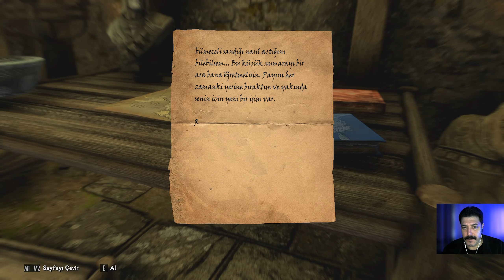Seni Dansöz Fare Seni | Skyrim AE - CiletNecla - #28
Bu bölümde; hırsızlar loncasının görevlerine devam edip, Karliah ile beraber Mercer 'ın peşine düşüyoruz.